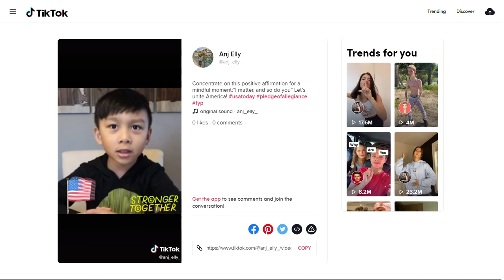A message of hope during coronavirus, COVID-19 pandemic